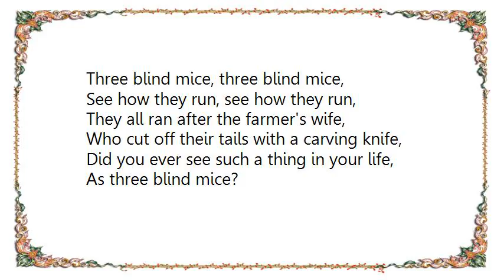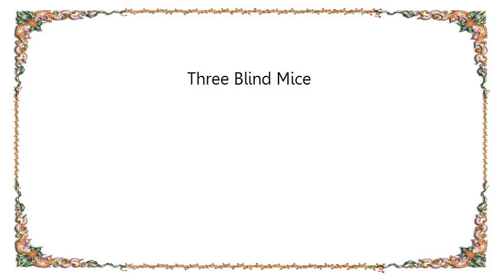Bob McGrath - Three Blind Mice Lyrics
[Lyrics Bob McGrath - Three Blind Mice]
Three blind mice, three blind mice,
See how they run, see how they run,
They all ran after the farmer's wife,
Who cut off their tails with a carving knife,
Did you ever see such a thing in your life,
As three blind mice?